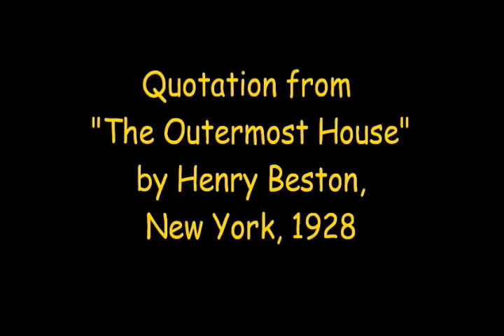Wombat, Come and Play a true story of baby kangaroos and baby wombats pt4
This is a short and simple true story. An orphaned wombat was raised by humans for 18 months before being released back into the wild. Three years later, the wombat found her way back to the house where she was fostered and dug herself a burrow around fifty yards from the back door. She now lives there. The film does present a question: to what extent are wild animals compromised when they come into the care of humans and can they exist entirely in the wild state?

The story of the wombat is joined to the story of three baby kangaroos rescued, fostered and also released back into the bush.